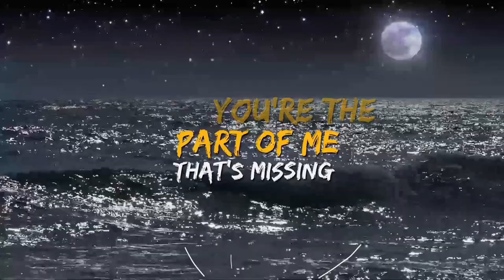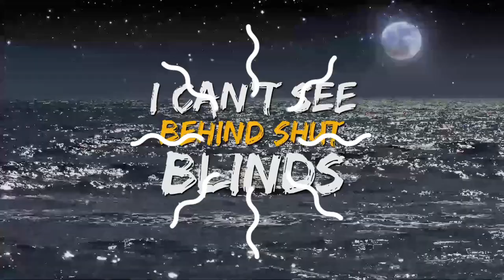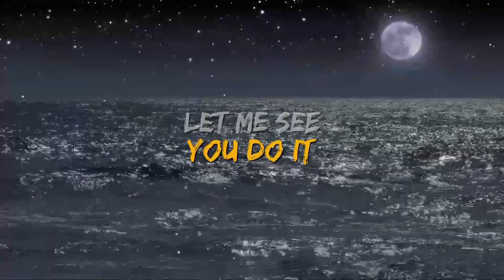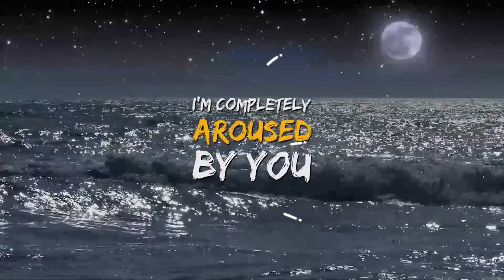Joshua Sims - Diamond in the Ocean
Lyrics

Pretty lady
I knew I felt something strange
Just by the way you walk
I knew it wasn’t just talk
Hey baby
I’d like to tell you what I think
I think about you all the time
You’re the part of me that’s missing
And I’m feeling your vibes
Bright as day
Can’t you see the signs
I thought I heard you cry
Maybe it’s all in my mind
Worth more than gold
Harder than the surface of stone
I can see crystal clear
As we watch from the ocean peer

I’m completely aroused by you
Heaven is missing an angle
I feel so brand new
Diamond in the ocean

This feeling in your aura
Brings us that more closer together
Can’t see behind shut blinds
Neither of us has an entourage
Forever passionate
Would you like to destinate
Burning my fire in desire
The things you do are taking me higher
I never felt like this
This feeling of falling in love
I think I found the one
The perfect girl makes the perfect angel
Hanging out up here
Don’t you worry girl aint no fear
We’ll transcend together
Up in the clouds forever

You know
I really been feeling you a lot lately

Left, left, right to right
Everybody do the J. Sims jive now
Let me see you do it
Left, lefty, left, right to right